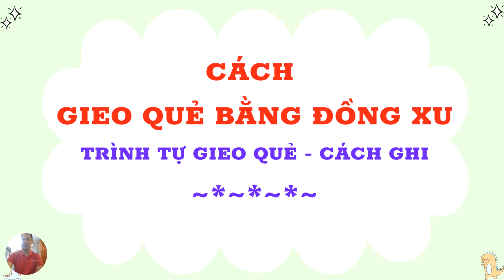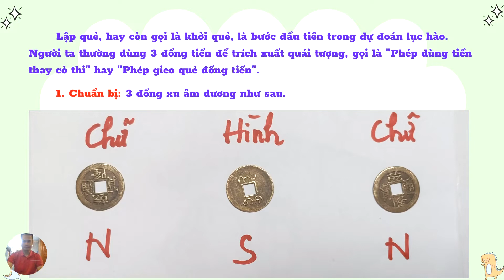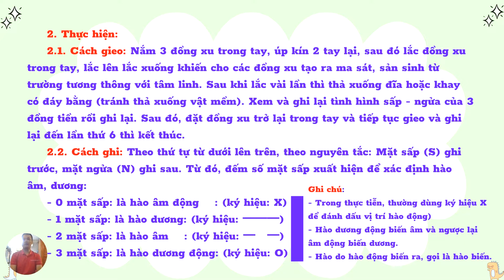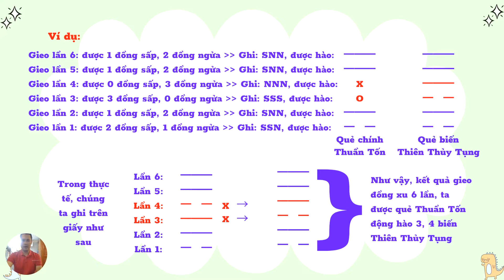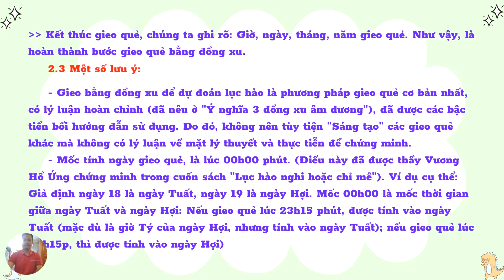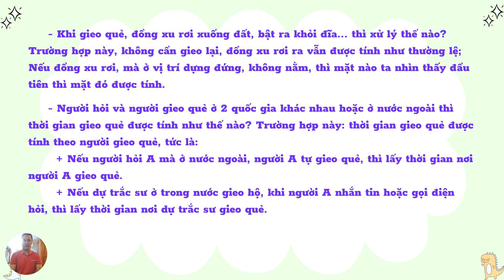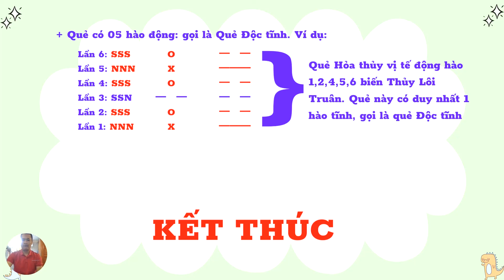HỌC LỤC HÀO: CÁCH GIEO QUẺ BẰNG ĐỒNG XU | BÀI 01.03 | KINH DỊCH VÀ ĐỜI SỐNG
👉 NGÂN HÀNG VIETIN BANK: 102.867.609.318 - NGUYỄN MINH TÂN.
👉 ĐT: 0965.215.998 (hoặc 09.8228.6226). Zalo: "Kinh dịch và đời sống";